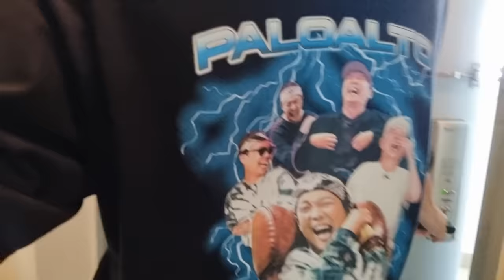이거 뭐 어쩌라는 건가요